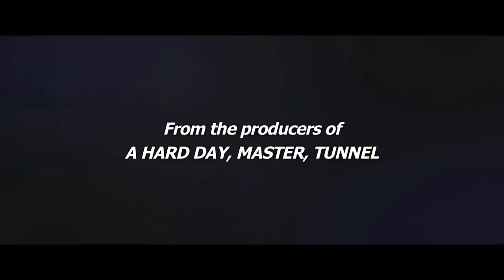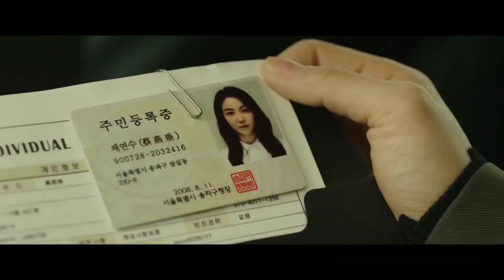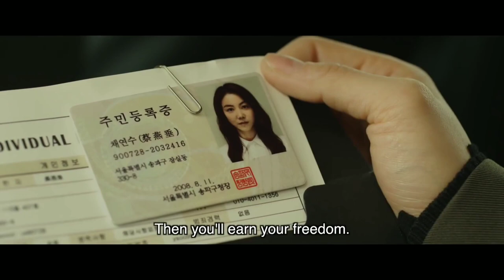Top 07 Best Korean drama movie in hindi dubbed All time hit Korean movie on netflix must watch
Your Quotes :-🔍
1) Top
2) Best action movies on netflix
3) action movies
3) top 10 action movies
4) romantic action movies
5) South romantic action korean
6) best romantic action movies
7) Best movies 2023
8) Best action movies on amazon prime
9) top 10 movies
10) action romance movies
11) movies
12) Top 10 movies on Netflix
13) top 10
14) Best movies
15) Best movies of 2023
16) top 10 action thriller movies
17) Top 10 korean web series in hindi
18) best action romance movies
19) top 10 best action movies
20) top 10 action adventure movies
21) Top 10 adventure movies
22) best action movies 2023
23) African movies
24) top 10 action hollywood movies
25) top 10 romantic action movies of the 2000s
26) Top 10 best movies of 2023 so far
27) best action movies on amazon prime